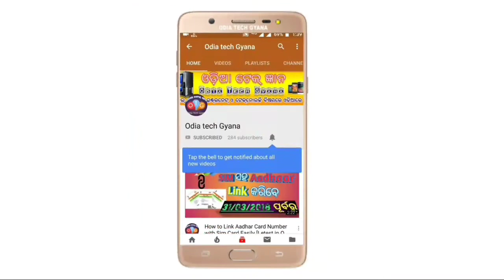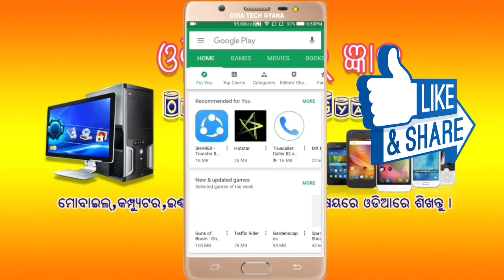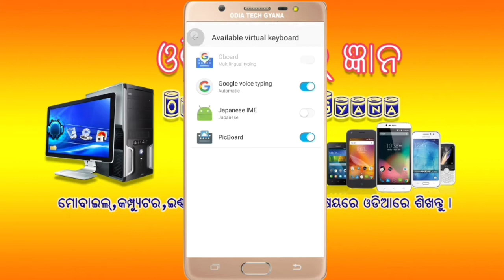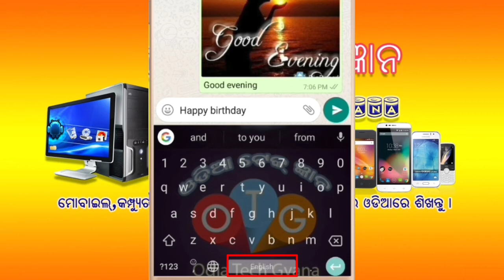WhatsApp ରେ chat କରିବାର ନୂଆଁ ଉପାୟ । Latest SEPT2018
"Odia Tech Gyana " odia re apanamanku kichi technical tips deba pai tiari heichi.